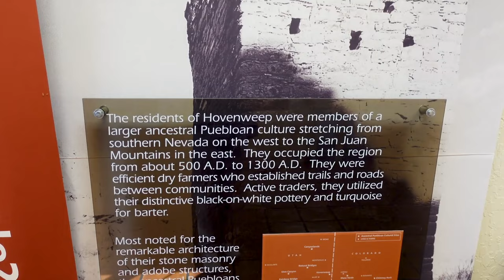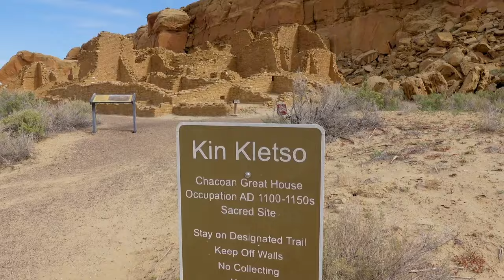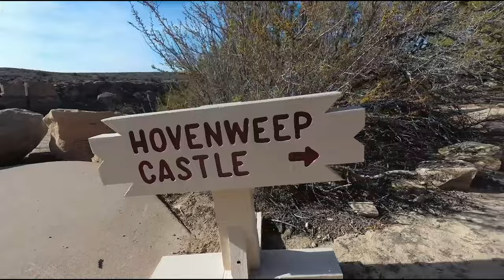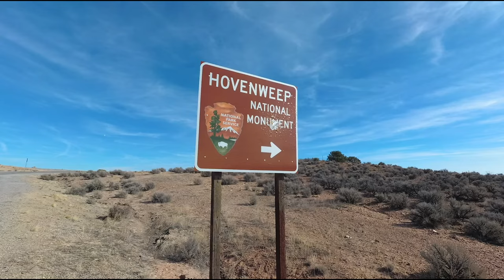The Silent Towers of Hovenweep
Embark on an intriguing exploration of Hovenweep National Monument, a hidden gem straddling the Colorado-Utah border. This video takes you through the mystical red rock canyons, where ancient towers and ruins tell stories of the Ancestral Puebloans. Discover the awe-inspiring buildings aligned with celestial bodies, and ponder over the mysteries of these skilled builders who mysteriously vanished in the 1200s. Wander through the ruins, marvel at the precision of the stonework, and feel the spiritual connection to the land.

Learn about the unique architecture that reflects a blend of building, farming, art, astronomy, and spirituality. Hovenweep is not just a historical site; it's a journey into the heart of an advanced culture that thrived over 800 years ago. Join us in unraveling the secrets of this sacred place, where every stone has a story to tell.